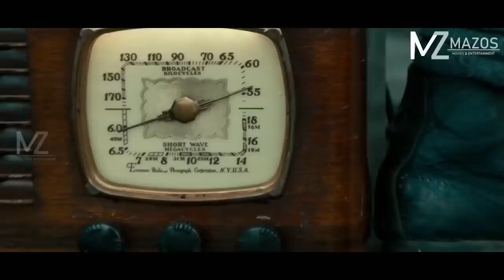NAZI EXPERIMENT RAPTHLAK TIH TAWP A NIH DAN! [MOVIE RECAP MIZO]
Credits :

Directed by : Julius Avery
Screenplay by : Billy Ray, Mark L. Smith
Story by : Billy Ray
Produced by : J. J. Abrams, Lindsey Weber
Starring : Jovan Adepo, Wyatt Russell, Mathilde Ollivier, John Magaro, Gianny Taufer, Pilou Asbæk, Bokeem Woodbine, Iain De Caestecker
Cinematography : Laurie Rose, Fabian Wagner
Edited by : Matt Evans
Production companies : Paramount Pictures, Bad Robot Productions
Distributed by : Paramount Pictures